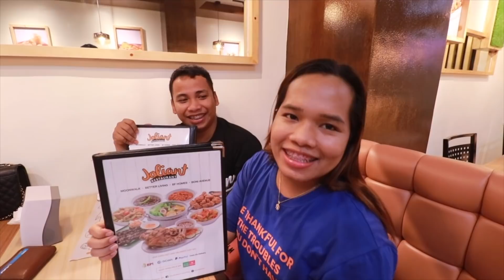Surprise Birthday Celebration for Joevin & Limuel 🥳❤️ (Super Late!)